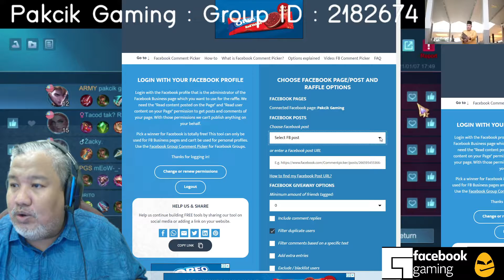gila gila Alucard yang sangat hebat dalam Live Streaming Pakcik Gaming main Mobile Legend